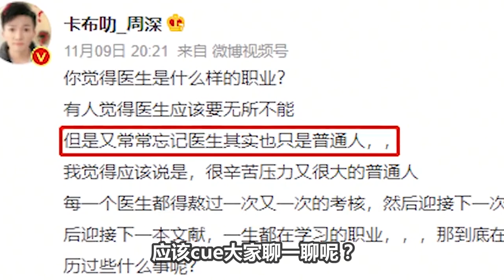【周深】《offer3》周深频登热搜，正能量爆棚，引起观众强烈共鸣！还兼任“解说员”，强悍的控场，网友：下季的主持人了！